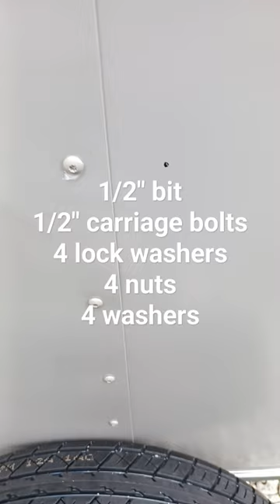Enclosed trailer camper spare tire install CHEAP AND SOLID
This is the most effective method that I have come up with to cheaply and securely add a spare tire to your enclose trailer camper. I put the bolts on each side of the center stud. Cost me like 10 bucks. Took about 10 minutes.